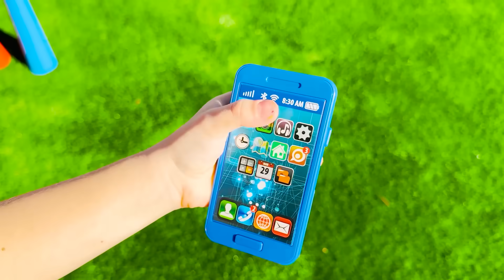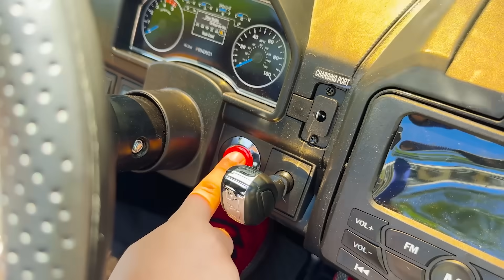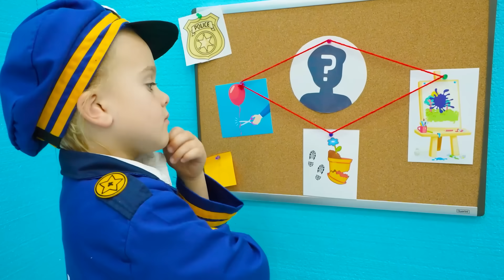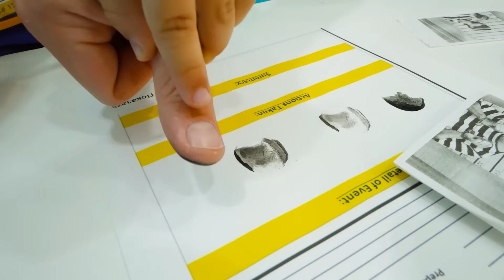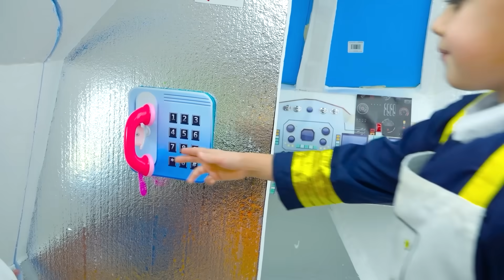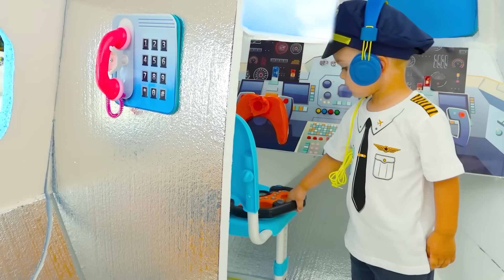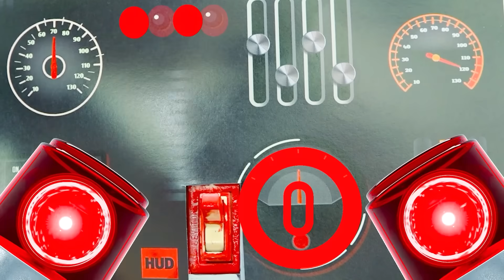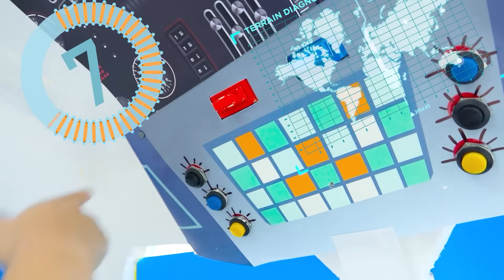مطاردة الشرطة كريس والمغامرة البوليسية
00:00 مطاردة الشرطة لكريس والمغامرة البوليسية
06:25 تحدي الطائرة مع فلاد ونيكي